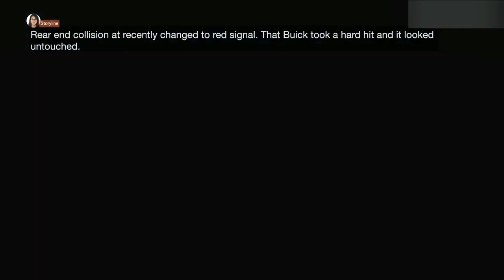~ Smoky Creek BOYZ ~ BEING STUPID CRASHES ~ PART #19 ~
Hey you all Smoky Creek BOYZ here back with another ( BEING STUPID CRASHES PART #19 ) HERE IS ALL OF THE WEBSITES I AM MUSIC I USED IN THIS VIDEO: 🎵 Download This HQ Track 📝 The following credit must be provided in your description when using this track

Track: JGE - Flying High
Link ►

 • JGE - Flying High...
  🎧 Submit a Track: if you want to get featured on Free Music Tunes, then fill this form:

Track: JAMES.C feat. Zøie X - Close
Link ►

 • JAMES.C feat. Zøi...     🎧 Submit a Track: if you want to get featured on Free Music Tunes, then fill this form:

Track: Axel Thesleff - Bad Karma (Luude Remix)
Link ►

 • Axel Thesleff - B...    🎧 Submit a Track: if you want to get featured on Free Music Tunes, then fill this form:

Track: NEFFEX - Victorious
Link ►

 • NEFFEX - Victorio...   🎧 Submit a Track: if you want to get featured on Free Music Tunes, then fill this form: